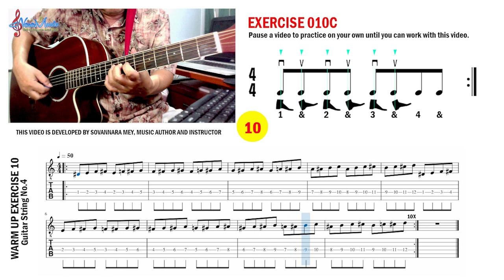Exercise 010: លំហាត់កំដៅដៃ Guitar Melody Warm Up (String No.4) (10 of 170 videos)